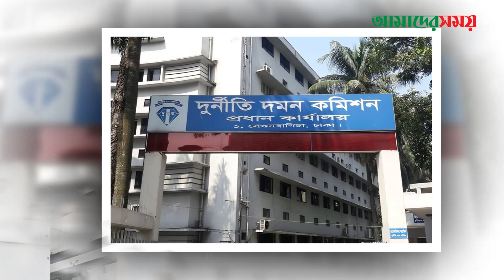দেশ ছাড়ার আগে কী কী বিক্রি করলেন বেনজীর আহমেদ | Benazir Ahmed | Corruption | দু'র্নীতি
দেশ ছাড়ার আগে কী কী বিক্রি করলেন বেনজীর আহমেদ | Benazir Ahmed | Corruption | দু'র্নীতি | Amader Shomoy